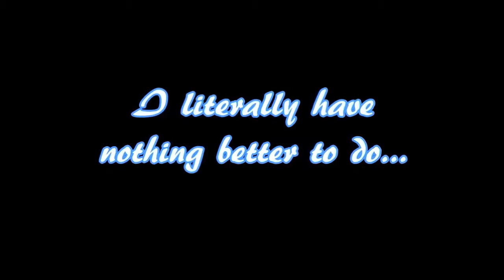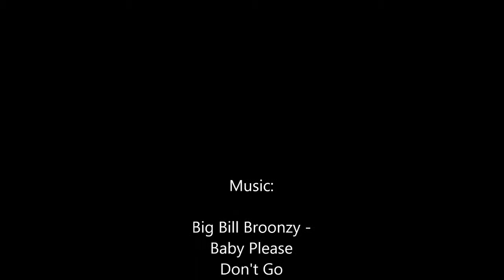Mod 2 results part 2 ... (Vlog 2)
Returning back to work after my Mod 2 test with an observation regarding the Brighton Eye.